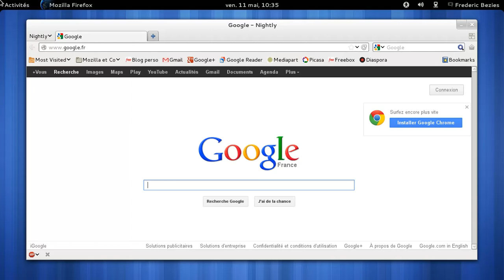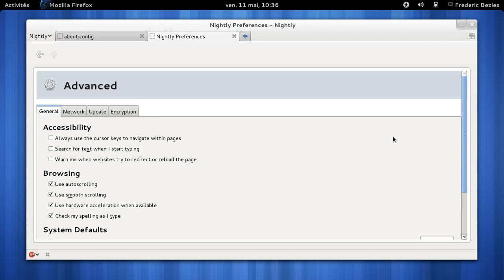Aperçu des préférence "in-content" dans une nocturne de Mozilla Firefox 15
Aperçu des préférence "in-content" dans une nocturne de Mozilla Firefox 15 - version compilée maison deux heures auparavant.